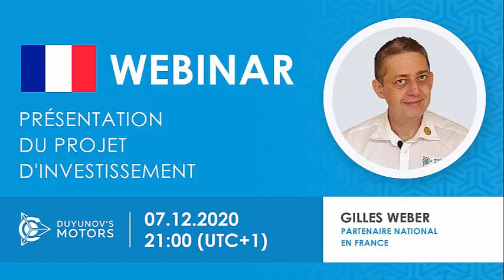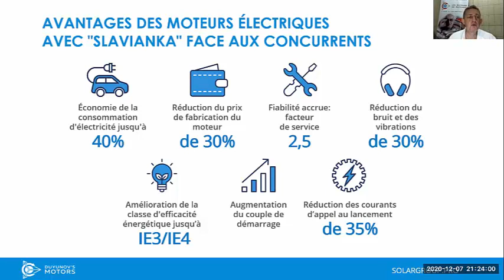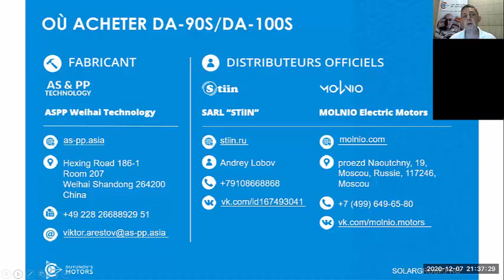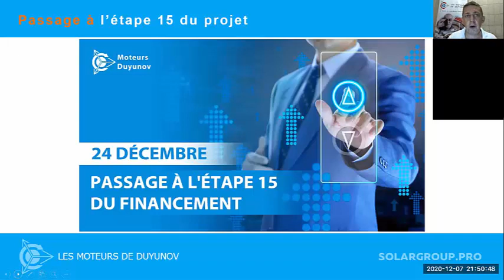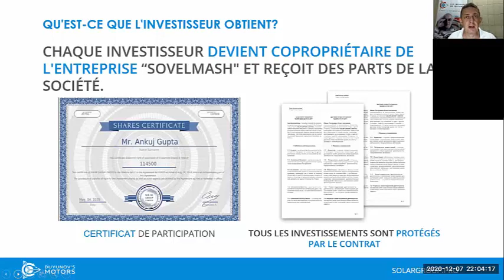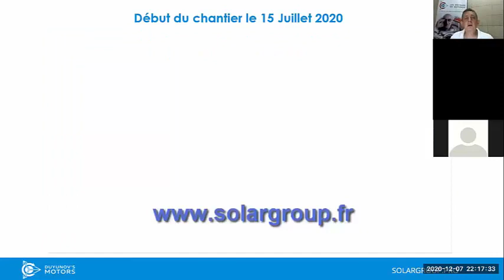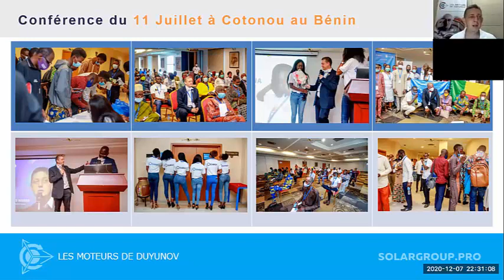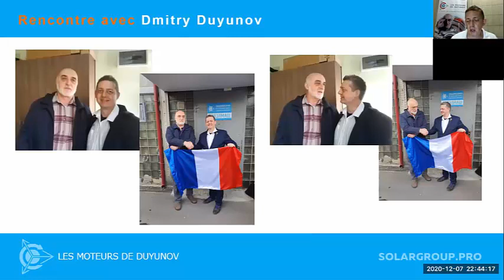Webinaire de présentation du projet des moteurs Duyunov du 7 Décembre 2020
Présentation du projet d'investissement des "Moteurs Duyunov” en Français
La présentation a eu lieu Lundi 7 Décembre 2020 à 21h
L'Orateur de la diffusion était Gilles WEBER, Partenaire National France, Côte d'Ivoire, Sénégal, Bénin et Togo
Vous apprendrez comment fonctionne le projet et obtiendrez des réponses à vos questions.
Quels sont les avantages et les caractéristiques particulières de la technologie “Slavianka” ?
Comment gagner de l'argent sur les investissements mais aussi dans le projet déjà maintenant ?
Le webinaire s'adresse à ceux qui s'intéressent aux investissements dans l'innovation et souhaitent rejoindre un grand projet international.